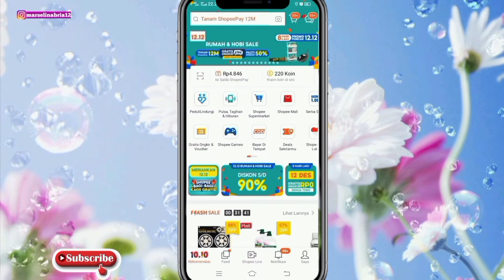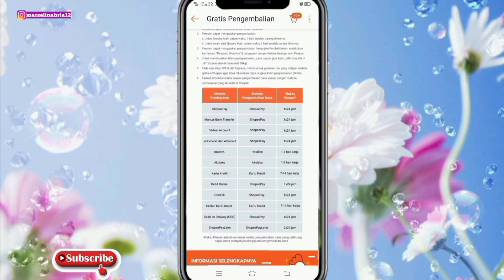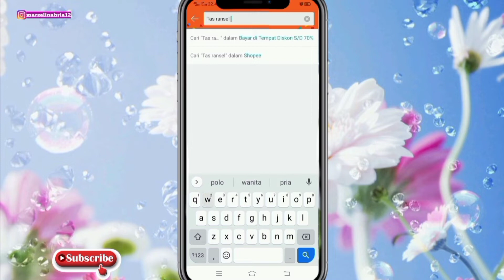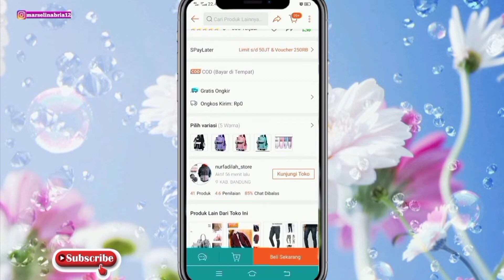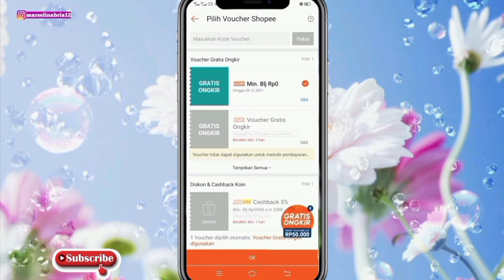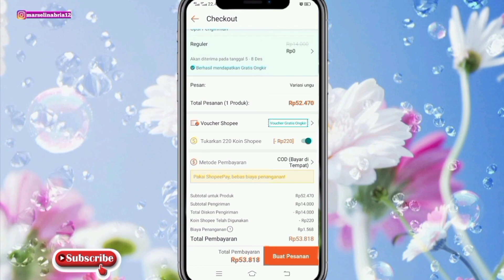Cara Belanja Di Shopee Dengan Bayar Di Tempat (COD)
Pada video ini aku akan membuat tutorial tentang bagaimana cara belanja di shopee dengan bayar di tempat atau cod
COD merupakan metode pembayaran setelah barang atau produk yang di pesan di shopee sampai ke rumah dan cara melakukan pembayaran paket cod yaitu membayar langsung ke kurir yang mengantarkan paket ke alamat kita, tonton video sampai selesai ya...

cara belanja di shopee bayar ditempat,
cara belanja di shopee bayar ditempat dan gratis ongkir,
cara belanja di shopee bayar ditempat untuk pemula 2021,
cara belanja di shopee bayar ditempat dan gratis ongkir 2021,
cara belanja di shopee bayar ditempat pemula,
cara belanja di shopee bayar di tempat terbaru 2020,